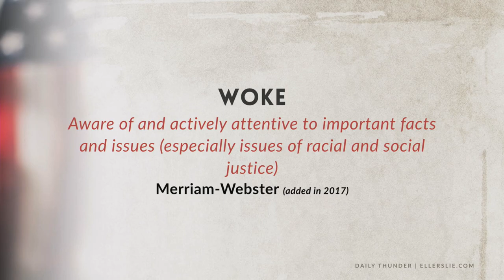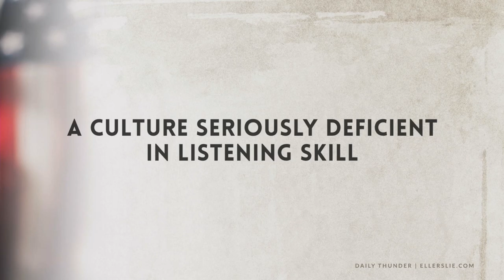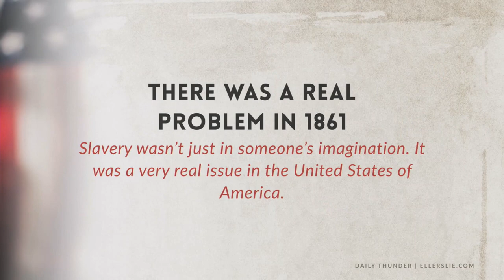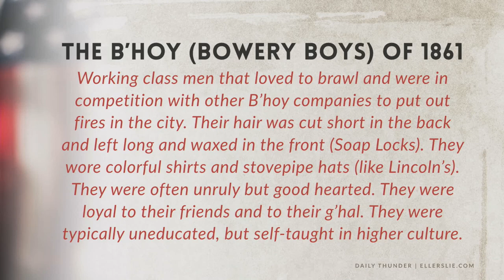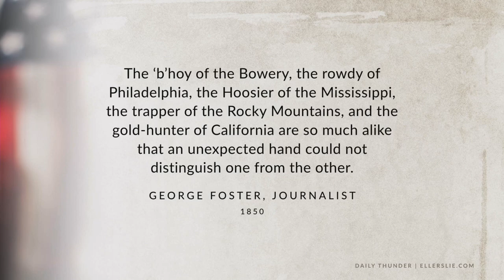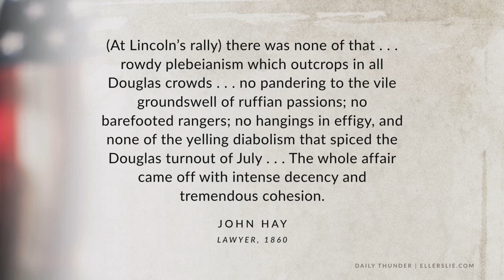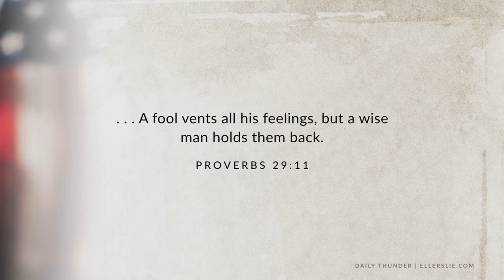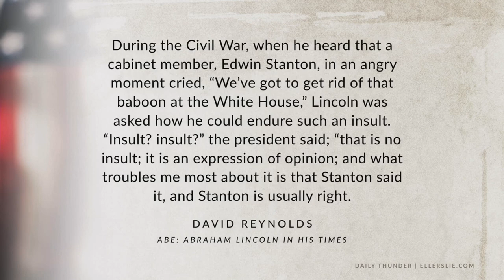Antebellum Woke // Spiritual Lessons from Abe Lincoln's America 03 (Eric Ludy)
This is the third episode in Eric Ludy’s winter Daily Thunder series that dives into the unstable season of American History known as the Antebellum period (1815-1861). In this particular episode Eric explores the unique parallel between the period right before the Civil War and the period we are all living in right now. Today we have the Woke crowd, but back in 1861, they had the Wide Awakes. And, ironically, both the Woke and the Wide Awakes had the foundational motivation of racial redress. But, the Woke crowd of 2022 would be benefited from a few lessons in approach, courtesy, and consideration from the 1861 Wide Awakes.

» Listen to the entire series on The Spiritual Lessons from Abe Lincoln's America, discover other series and resources, and learn more about Eric Ludy and the ministry of Ellerslie … or listen to this series on YouTube